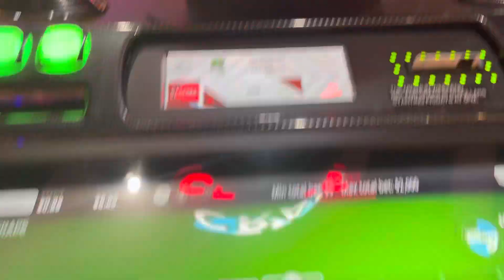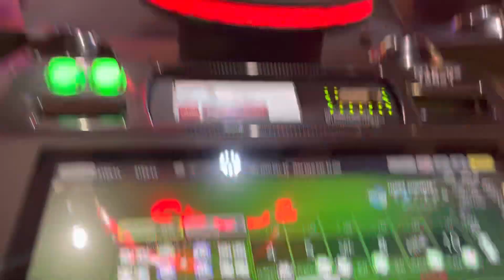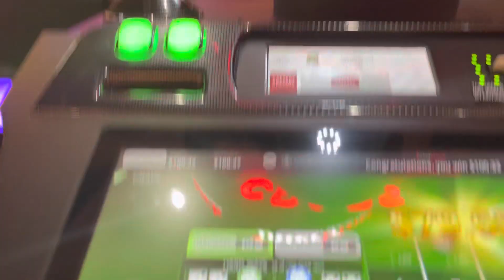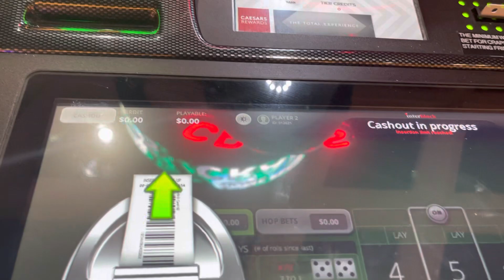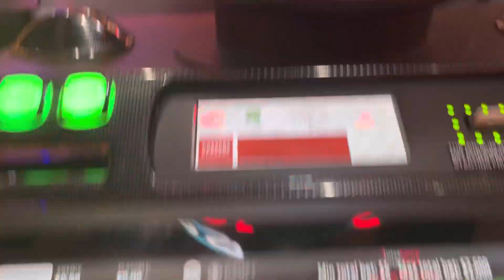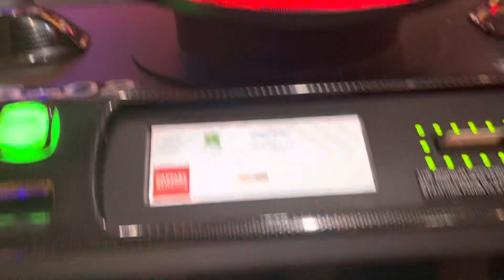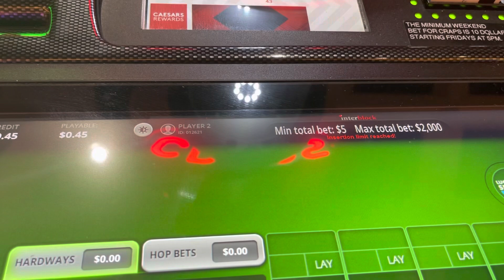Power Pressing on bubble craps Thursday action horseshoe Indianapolis casino gambling